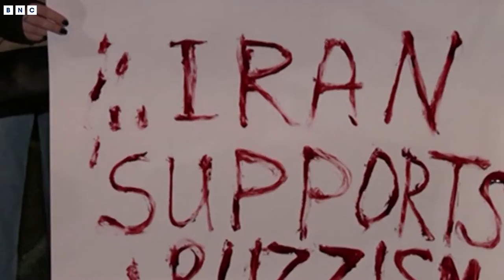Ukraine faces power outages, Russian strikes target energy facilities | BNC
Ukraine president Volodymyr Zelenskiy said Russia had launched a “massive attack” on Ukraine, with some strikes reported on energy infrastructure that resulted in power outages across the country.

More than a dozen Russian missiles pounded energy facilities and other infrastructure across Ukraine on Saturday, the Ukrainian air force said, with strikes causing blackouts in parts of different regions.

Russian airstrikes on energy facilities across the country have left more than a million households in Ukraine without electricity, the deputy head of the Ukrainian presidency, Kyrylo Tymoshenko, said earlier on Saturday.

Fresh strikes targeted energy infrastructure in Ukraine’s west, Ukraine’s energy operator Ukrenergo said on social media, and officials in several regions of the war-scarred country reported power outages.

“These are vile strikes on critical objects,” Zelenskiy said earlier on Saturday. “The world can and must stop this terror.”

Power outages were reported in other parts of the country and local officials repeated calls to reduce energy use. Some parts of Ukraine have already cut their electricity use by up to 20%, according to Ukrenergo.

Parts of Kyiv suffered power cuts into the evening. In one central district, shops were closed and traffic lights were off.